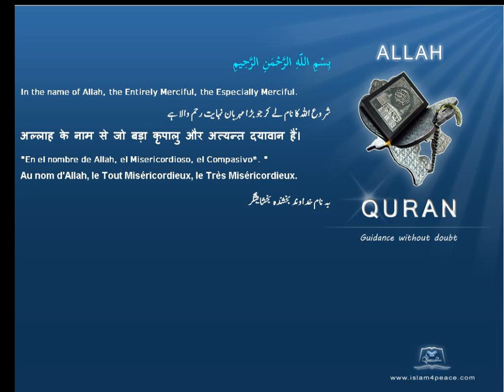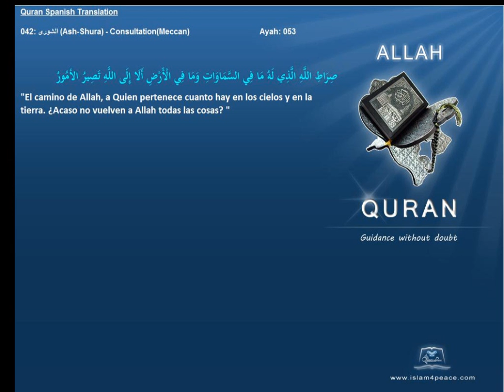Quran Spanish Only 042 الشورى Ash Shura ConsultationMeccanIslam4peace com